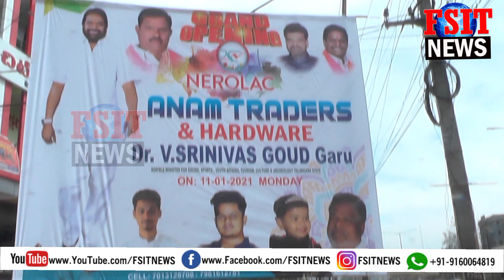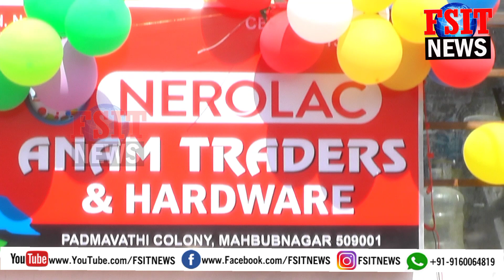Anaam Traders & Hardware Opening ceremony in Padmavathi colony Mahbubnagar || FSIT_Advertisement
Anaam Traders & Hardware Opening ceremony beside New Bharath Sanitary In Padmavathi colony Mahbubnagar || FSIT_Advertisement